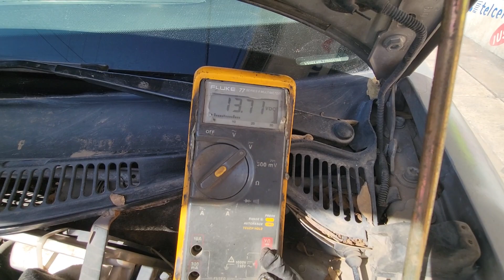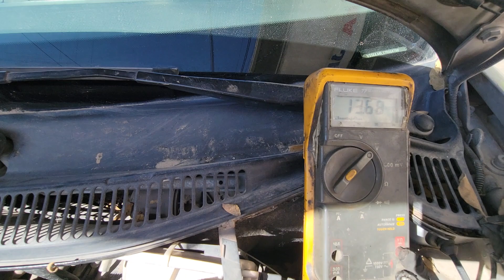COMO CAMBIAR CARBONES DE ALTERNADOR VALEO VW VENTO, JETTA,GOLF SAVEIRO, GOL ...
CAMBIO DE CARBONES DE ALTERNADOR VALEO DE SEAT,GOLF,,JETTA.GOL,SAVEIRO VW,